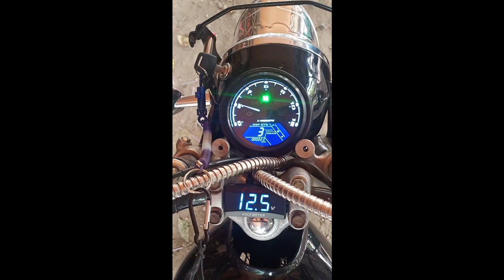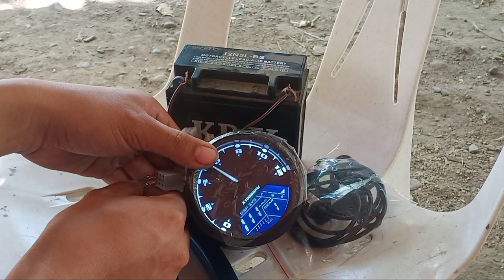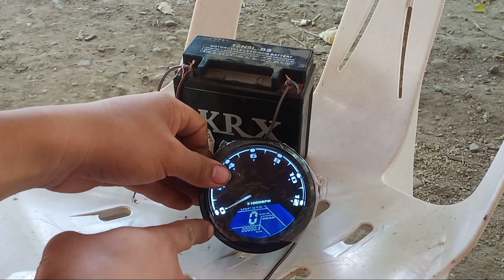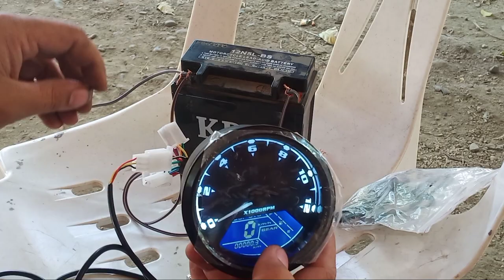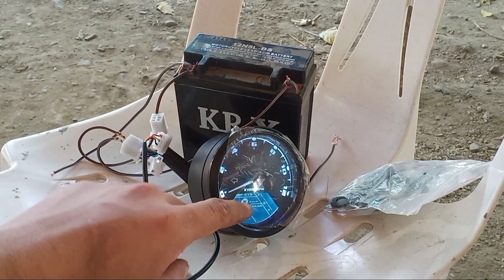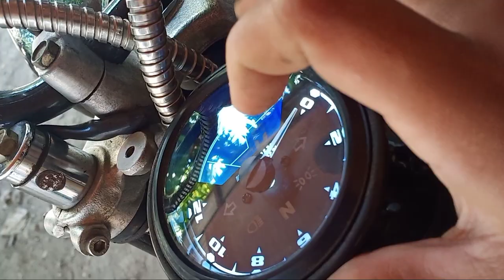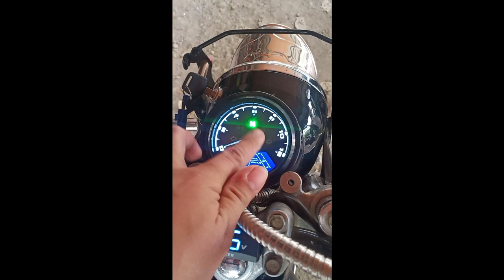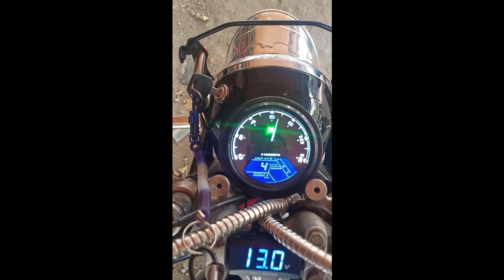how to install universal speedometer " part #2 "